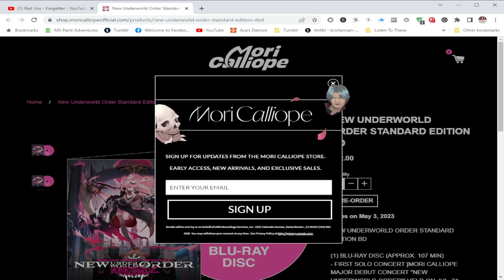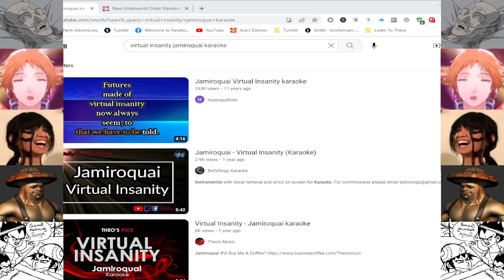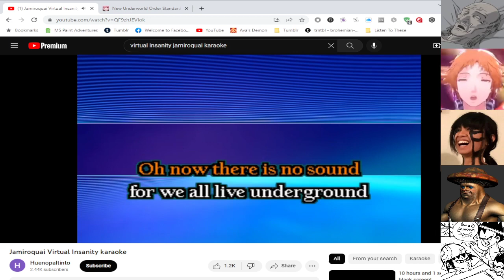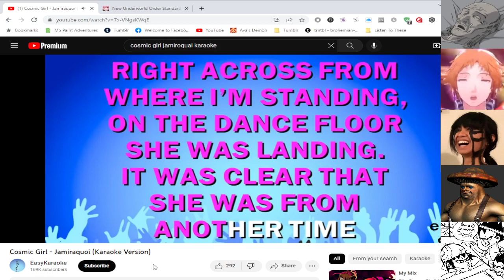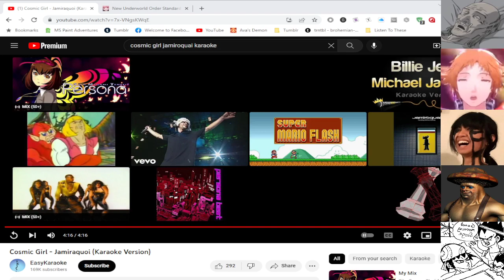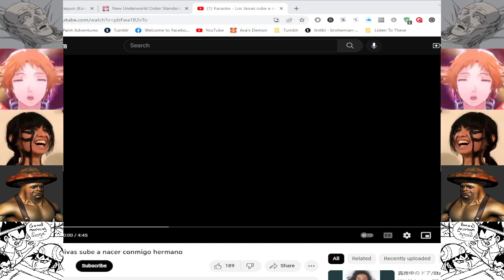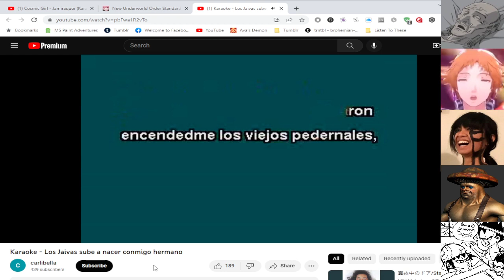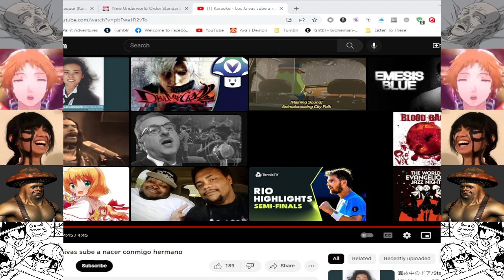THE ULTIMATE PARTY